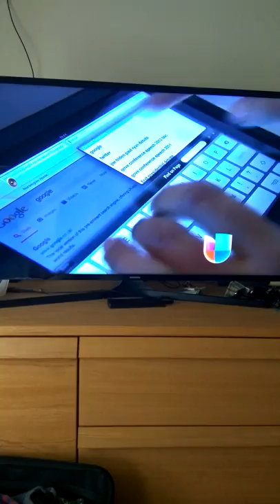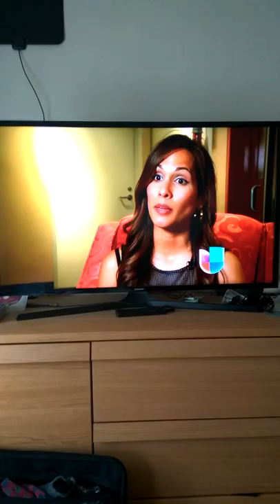ALPFA Seattle on Univision